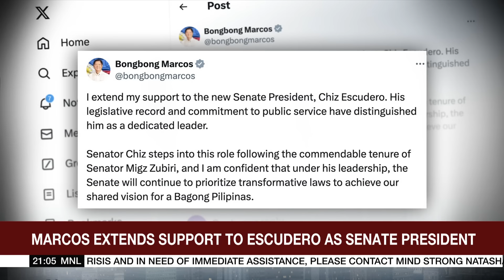New Senate leaders reject speculations on leadership change | ANC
The World Tonight: The new set of Senate leaders denied outside forces influenced the leadership change in the upper chamber.